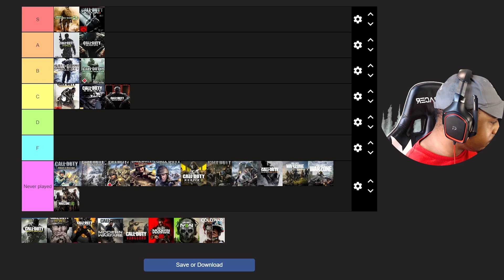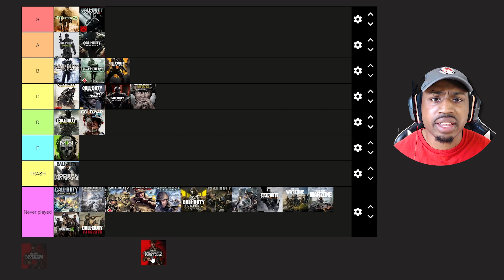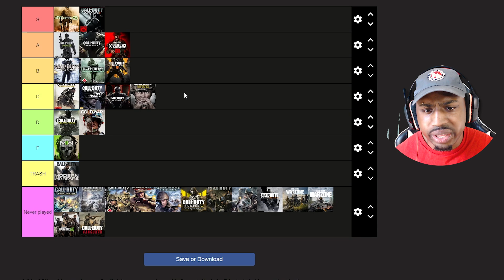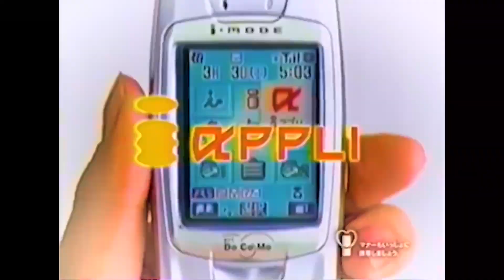The Worlds Most Controversial Call of Duty Tier List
In this video I create the worlds most objectively correct and controversial Call of Duty tier list!

If you’re reading the description, this is the official ASE gaming channel!

Chapters:
00:00 Intro
01:23 Modern Warfare
02:33 World At War
03:23 Modern Warfare 2
05:06 Black Ops
05:22 Modern Warfare 3
05:49 Black Ops II
06:35 Ghosts
06:48 Advanced Warfare
07:50 Black Ops III
09:11 World War II
09:43 Black Ops IIII
10:15 Modern Warfare 2019 (The Sorry One)
11:47 Vanguard
11:57 Cold War
12:15 Modern Warfare II (The Sorry One)
01:23 Modern Warfare
01:23 Modern Warfare
12:34 Modern Warfare III
13:03 Final Explanation
15:03 Outro